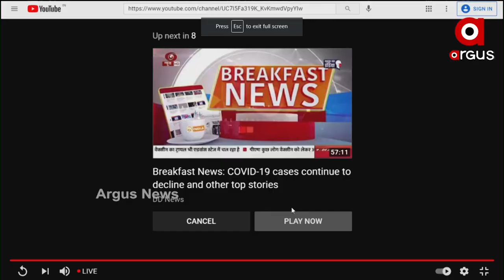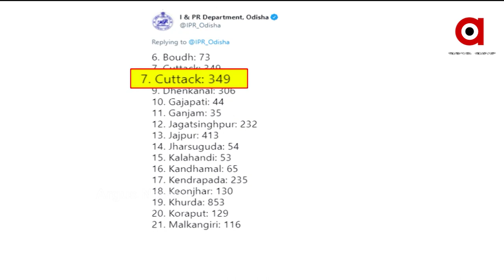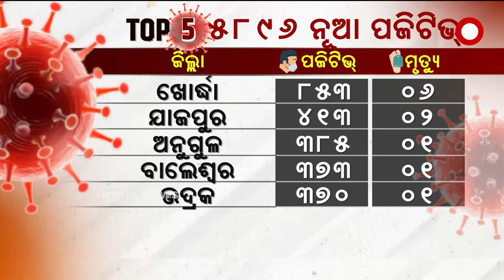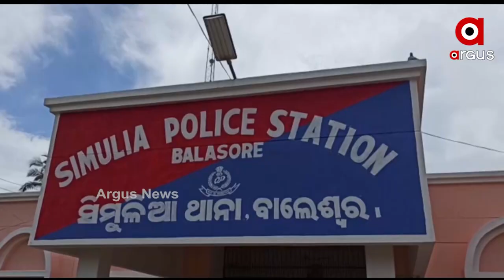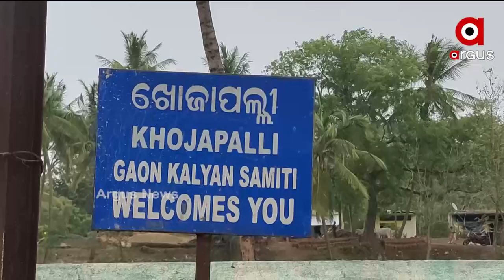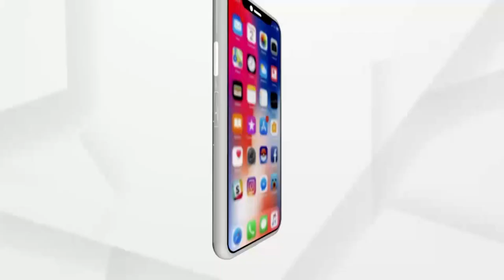Argus Update News 11am | 08 June 2021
--63 ଦିନ ପରେ ଦେଶରେ 1 ଲକ୍ଷ ତଳକୁ ଖସିଲା ଦୈନିକ ସଂକ୍ରମଣ
--ରାଜ୍ୟରେ ଟିକା ଗ୍ଲୋବାଲ ଟେଣ୍ଡରର ଅନ୍ତ
--ଲୋକଙ୍କ ଆକ୍ରୋଶର ଶିକାର ହେଲା ପୋଲିସ
--ରାଜଧାନୀରେ ଜଘନ୍ୟ ହତ୍ୟାକାଣ୍ଡ